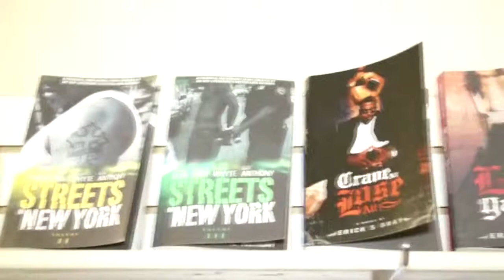L.A SUNSHINE Interview by Terrell Blair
TREACHEROUS 3 LEGENDARY RAP ARTIST WROTE A BOOK